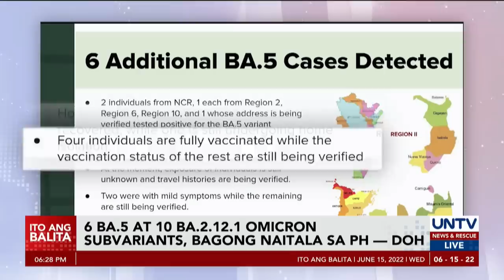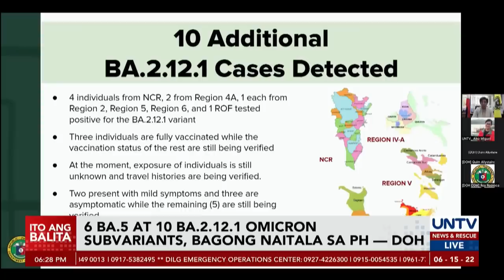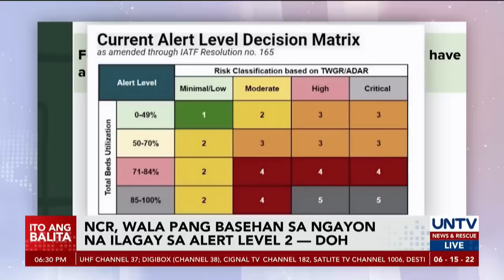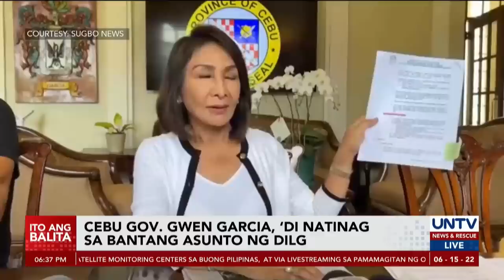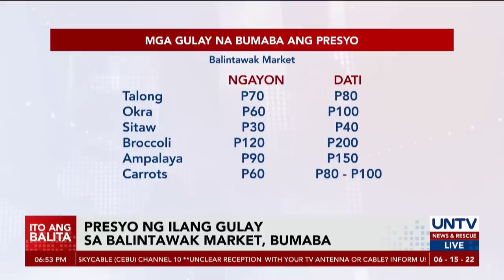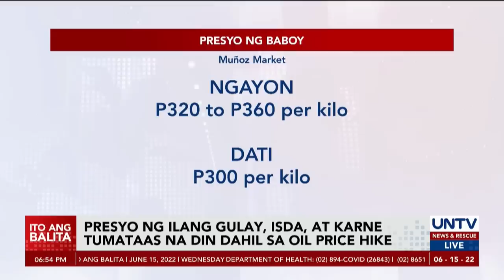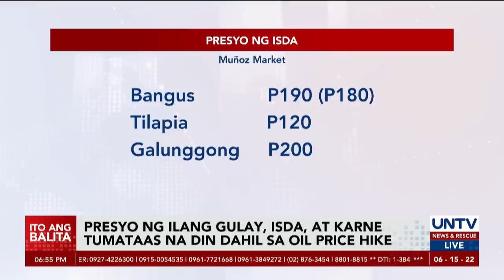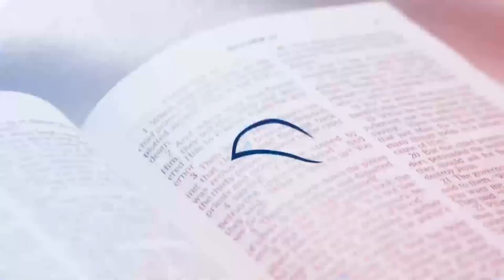UNTV: Ito Ang Balita | June 15, 2022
- SUV driver sa viral Mandaluyong hit-and-run incident, sumuko na sa PNP
- Seguridad para sa inagurasyon ni Vice President-elect Sara Duterte sa June 19, all set na
- Ex-Comm. Rowena Guanzon, pwedeng umupo bilang 1st nominee ng P3PWD Party-list ayon sa COMELEC